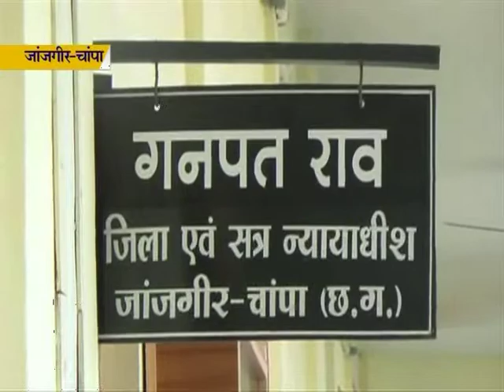AAJIVAN KARAWASH ASB JGR MPEG 4